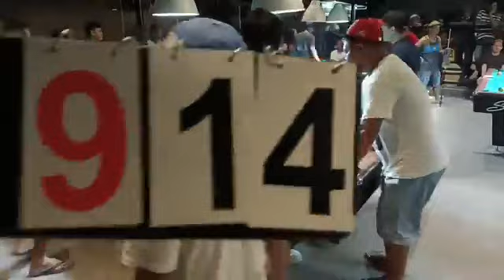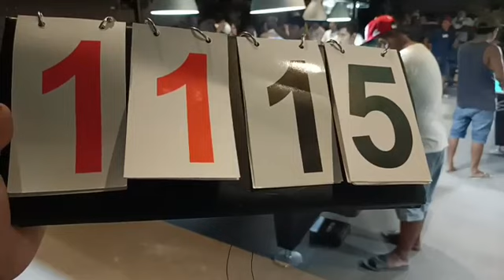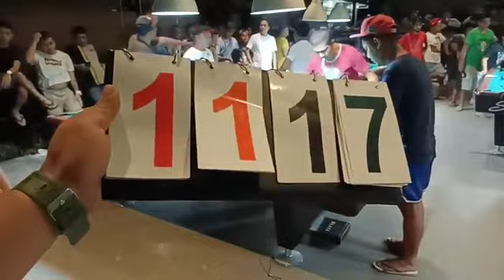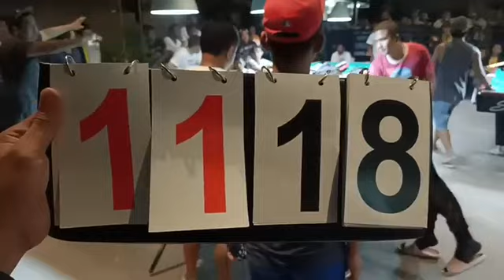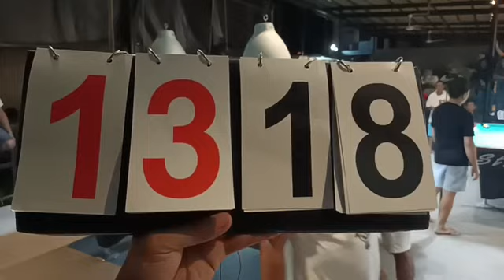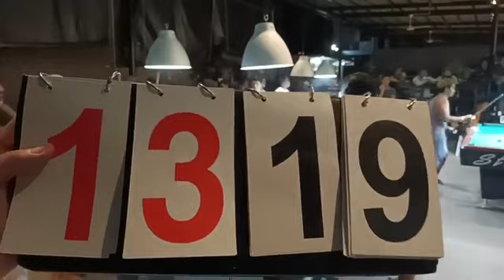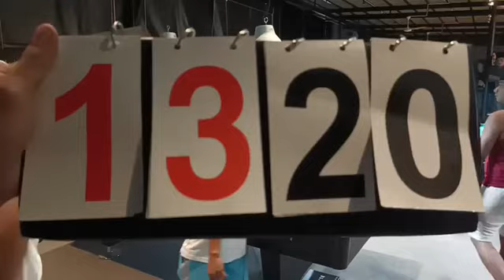165K Bet I Marlo "Pangag" Loro 🆚 Amay Gensan I 10-Balls Race 20 @ Gensan City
Kakayanin kaya ni Pangag Tagum ang pambato ng Gensan ni si Amay, sino ang mananaig?